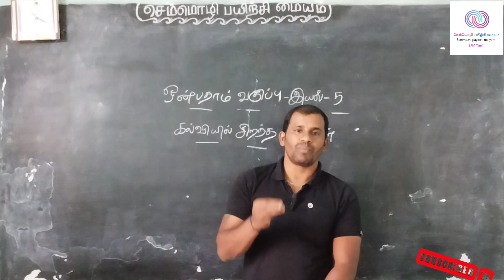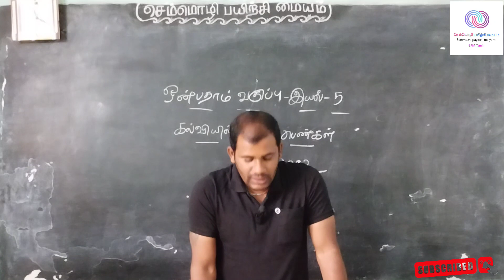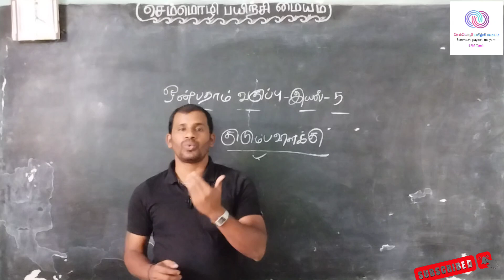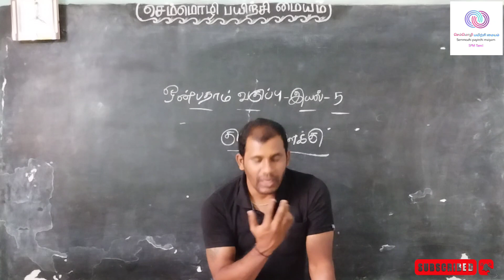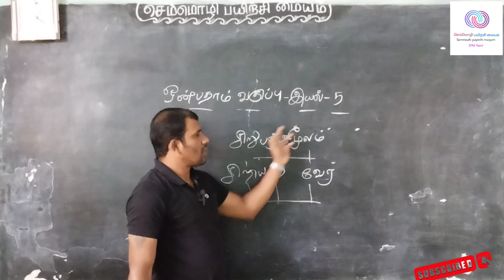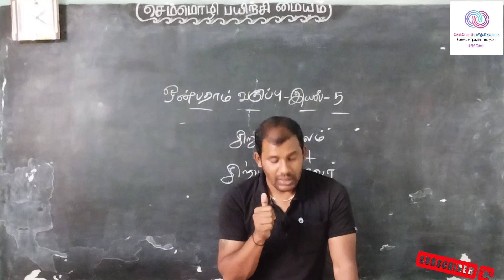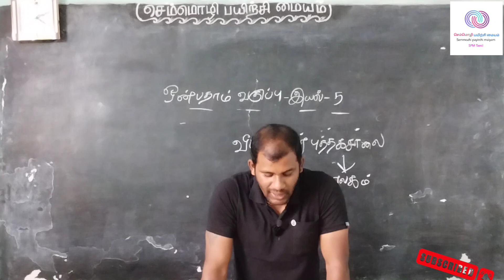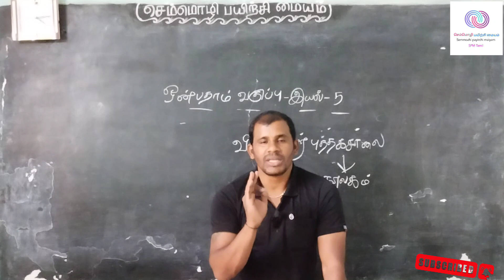9 ஆம் வகுப்பு தமிழ் புதிய புத்தகம் | இயல் 5 | 9th tamil new book iyal 5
இந்த வீடியோ,  தமிழ் 9 ஆம் வகுப்பு புதிய புத்தகத்தில் 'இயல் 5 ' -ஐ பற்றியதாகும்.

💥இந்த வீடியோவில் இலக்கணம் தவிர்த்து செய்யுள் உரைநடை துணைப்பாடம் ஆகியவை வகுப்பாக எடுக்கப்பட்டுள்ளது.மீதம் உள்ள இலக்கண வகுப்புகள் இனி வரும் வாரங்களில் எடுக்கப்படும்.

💥 மேலும், இந்த வகுப்பு குறித்து ஏதாவது சந்தேகங்கள் இருப்பின் comment-இல் தெரிவிக்கவும்.

💥இந்த வகுப்பில் நடத்தப்பட்ட அனைத்து பாடங்களும் எழுத்து வடிவில் pdf ஆக பதிவிடப்பட்டுள்ளது.

ph no:

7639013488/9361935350